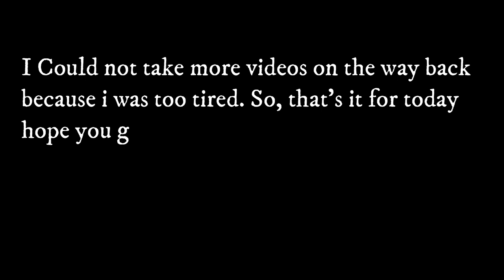GorkheyVlog PART-II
This is the Part-II of Gorkhey Vlog.